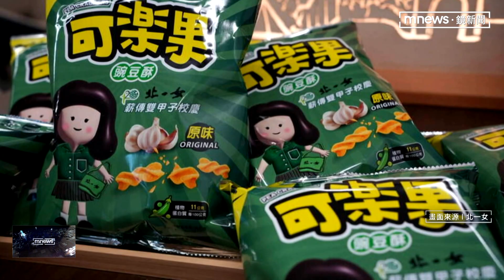老品牌帶路雞！ 「手搖飲、蛋糕名店」聯名搶市｜鏡新聞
商品想在短時間內衝高人氣，除了本身得夠有話題外，也能靠和老字號品牌聯名推一把，像是地方宮廟推「媽祖牌」乖乖，北一女和也食品廠聯手「小綠綠」可樂果掀起搶購潮，就連北市老牌蛋糕店，也和手搖飲品牌聯名，賣「烏龍戚風蛋糕」，強強聯手創造話題。